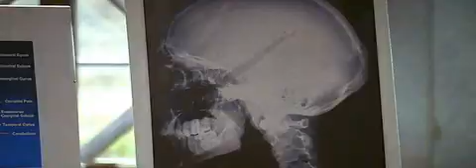Official Fracture Trailer Movies: Upcoming New Thriller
Fracture new thriller movie trailers starring Anthony Hopkins, Ryan Gosling and Rosamund Pike about a man (Hopkins) who tried to murder his wife and is set free on a series of technicalities. Find the latest video clips and trailer movies from the upcoming new 2007 thriller movie.